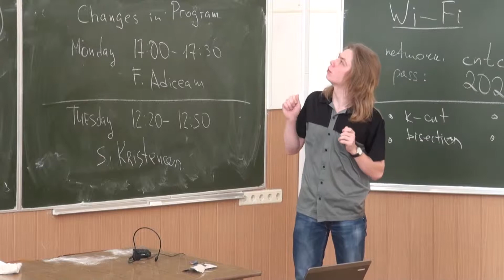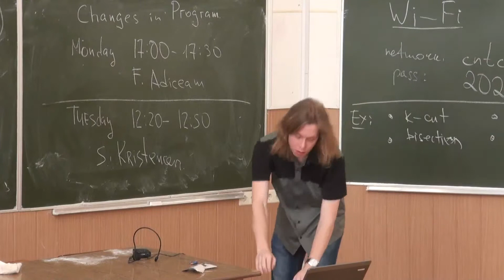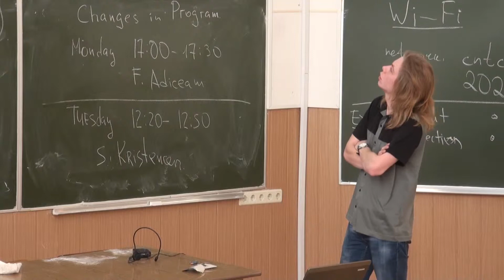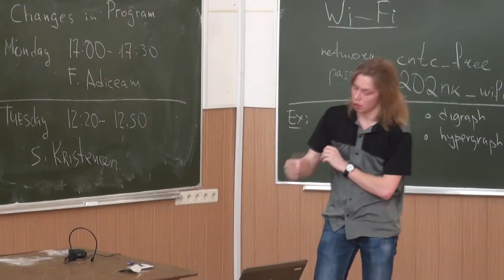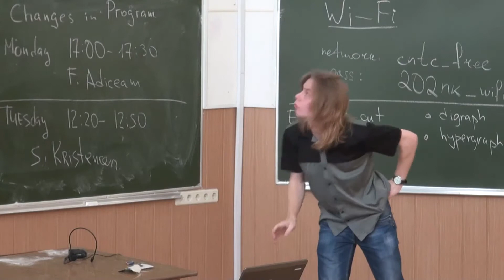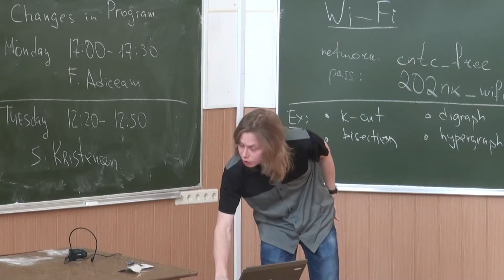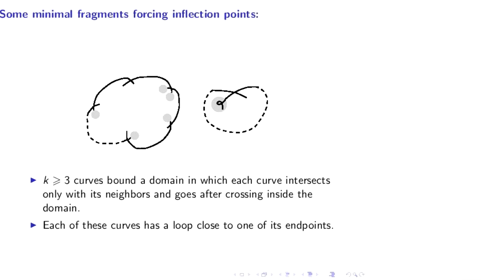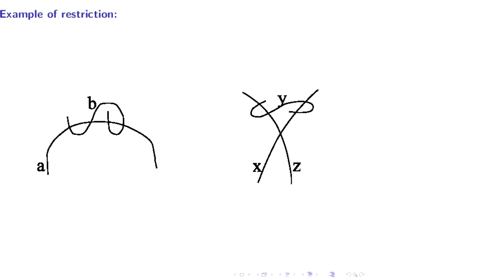Jan 27. Talk 4. Counting the minimal number of inflections of a plane doodle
G. Nenashev "Counting the minimal number of inflections of a plane doodle"